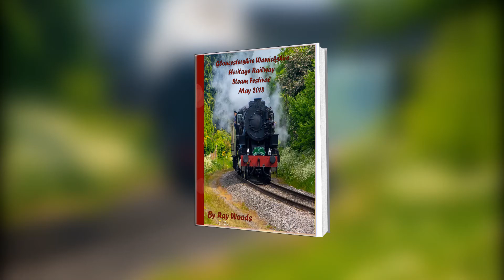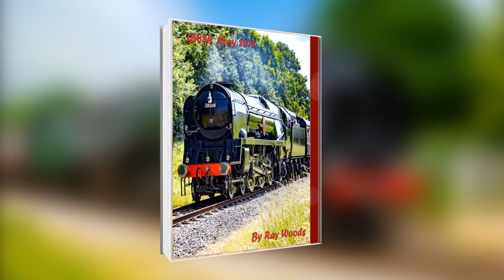GWSR Festival of Steam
Once the backbone of British industry these fine machines began to be phased out during the 1950s. This was escalated dramatically through the 1960s until 1968 when the last steam service ran on British Railways.